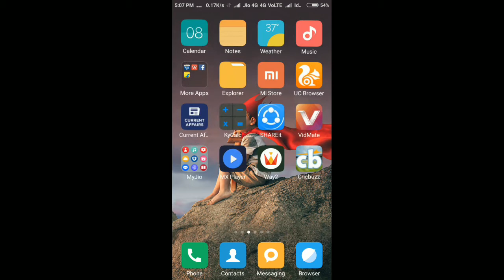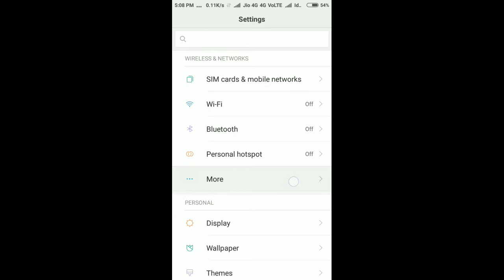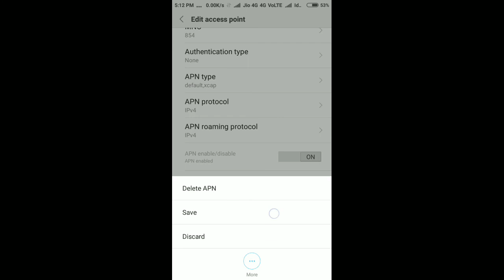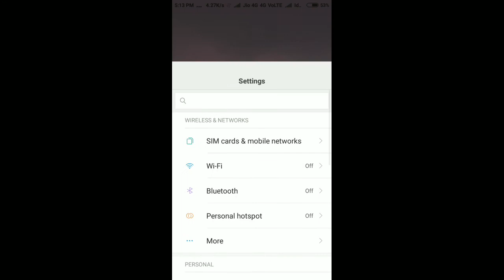JIO network signal || జియో నెట్ సిగ్నల్ రాకపోతే ఇలా చేయండి ...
Hii friends
In this video u will learn about when jio signals is not coming to your phone